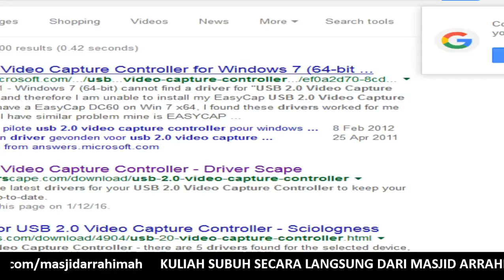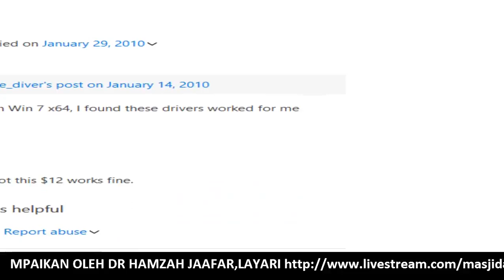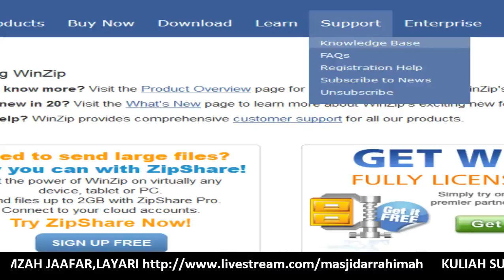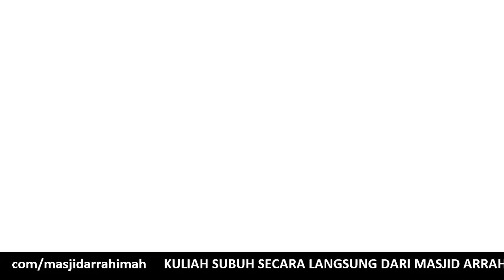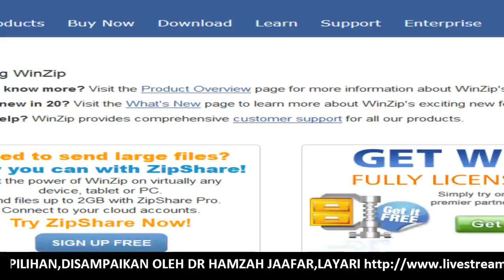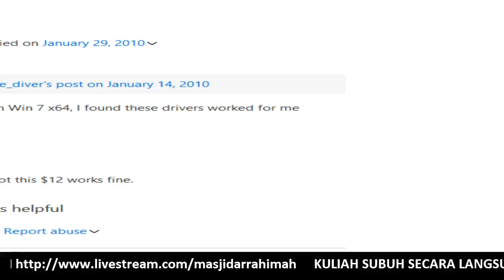2016 01 23 DR HAMZAH JAAFAR KULIAH SUBUH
8 PERKARA YG TIDAK PERNAH DIPUASKAN
1. MATA TIDAK PUAS MEMANDANG
2. BUMI TIDAK PERNAH KENYANG DGN LIMPAHAN HUJAN
3. WANITA TIDAK AKAN SESAKLI PUAS DGN LELAKI
4. ULAMA TIDAK AKAN SESAKALI PUAS UNTUK MENUNTUT ILMU